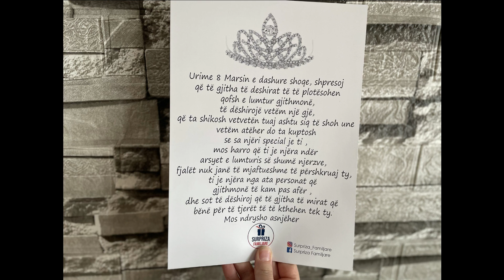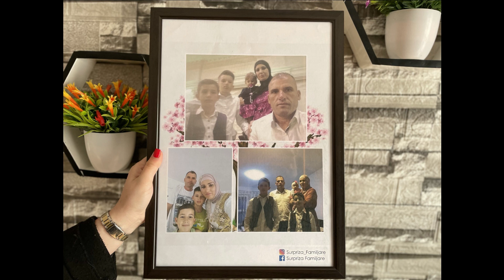Surpriza për Nënën dhe Bashkshorten - Emocionuese...!!!